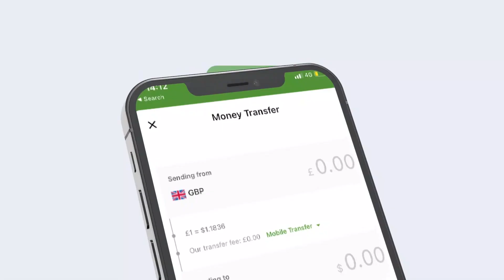Sufyaan Sh Ahmed " Dowladda Soomaaliya Wax Dan ah Uguma Jirto Ku Biirista Ururka Bariga Africa."